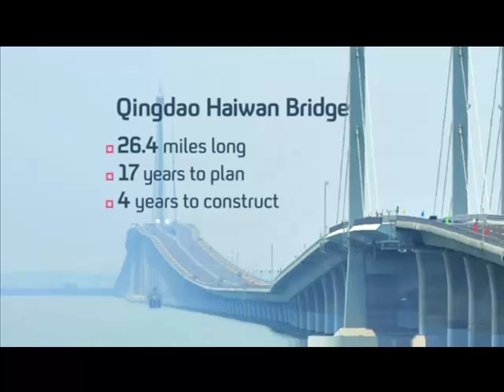WORLD LONGEST BRIDGE IN CHINA [LAUNCH]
- The world's longest bridge over sea water has opened in opened to general traffic on in China's eastern coastal city of Qingdao. Jiaozhou Bay is located on the southern coast of the Shandong Peninsula in East China. It separates Huangdao District from Qingdao City and borders on two other cities, Jiaozhou and Jiaonan. The Qingdao Haiwan Bridge, with a total length of 42.4 kilometres would easily cross the English Channel and is almost three miles longer than the previous record-holder, the Lake Pontchartrain Causeway in the American state of Louisiana. Built in just four years at a cost of 55.5 billion pounds, the sheer scale of the bridge reveals the advances made by Chinese engineers in recent years.